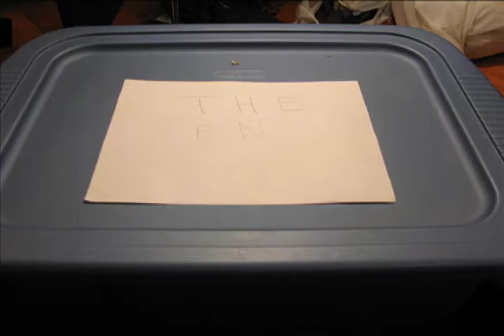Friendly Letter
Stop Motion Animation about long lost friends